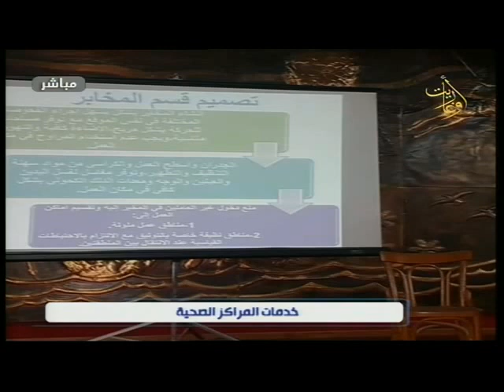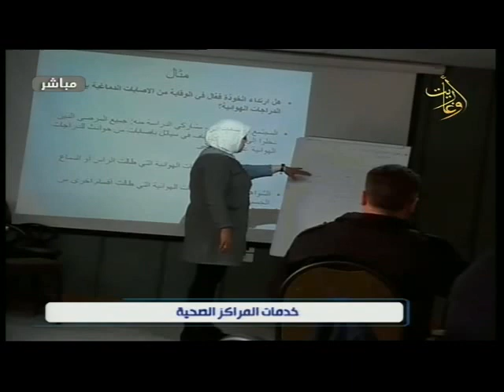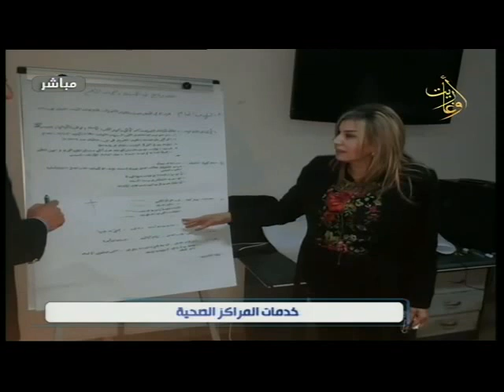صباح أوغاريت | 13.4.2019 | خدمات المراكز الصحية | د. سالبي ساعي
اعداد: هناء صالح
تقديم: نادين ديوب - وئام حسن
الضيوف :
د. سالبي ساعي رئيس منطقة المدينة
للحديث عن خدمات المراكز الصحية
اخراج: وهيب غفر
قناة اوغاريت